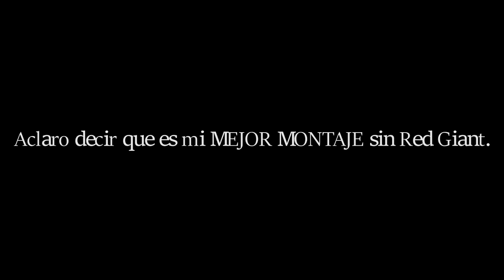PREGUNTASREKANSSADAS + REGALO DE SUSCRIPTOR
PREGUNTAME EN TWITTER @SuperRekanss CON EL HASHTAG PreguntasRekanssadas Y TE LA RESPONDERE EN UN VIDEO QUE SUBIRÉ PRONTOO :3

na.badlion.net